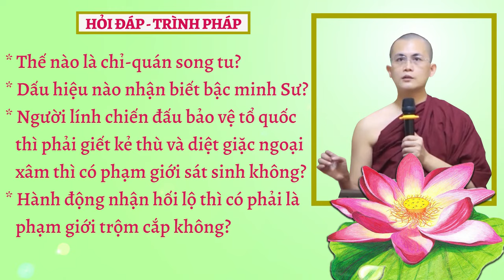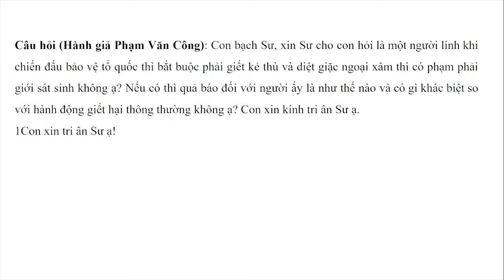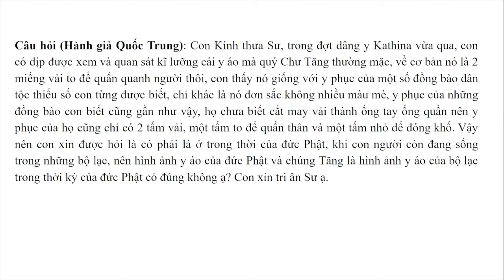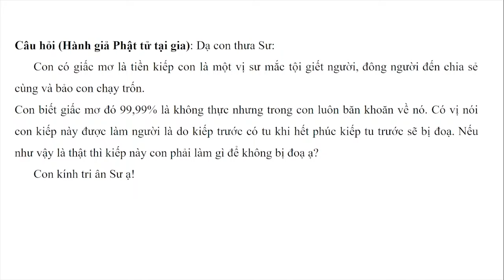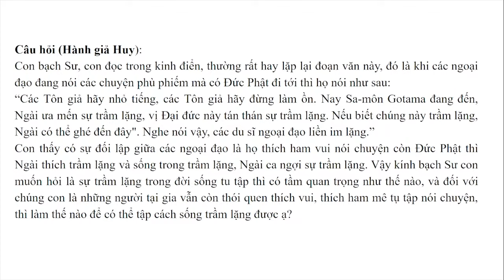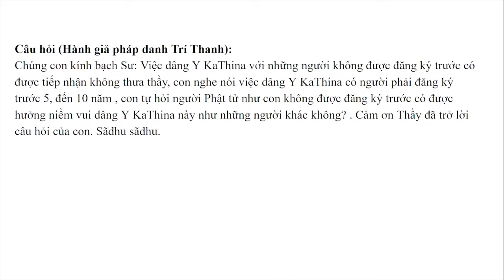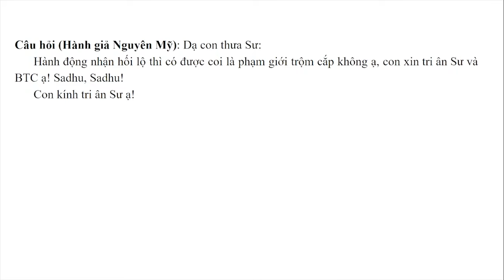Hỏi đáp - Trình pháp ngày 18.11.2023 | Sư Thanh Minh | Chùa Phúc Minh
✳️ Chuyên mục Hỏi đáp - Trình Pháp ngày 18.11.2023 được trích trong buổi giảng Sư Thanh Minh thuyết với chủ đề: KINH KANDARAKA - Kinh Trung Bộ. Để xem lại bài pháp này, Quý Phật tử nhấp vào link sau
☀️☀️☀️ Chùa Phúc Minh xin gửi tới quý hành giả: